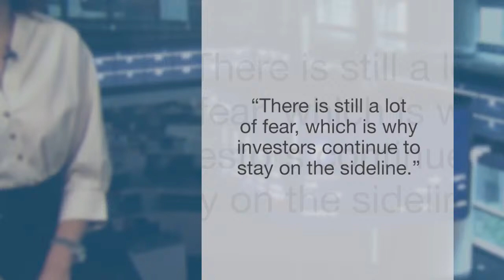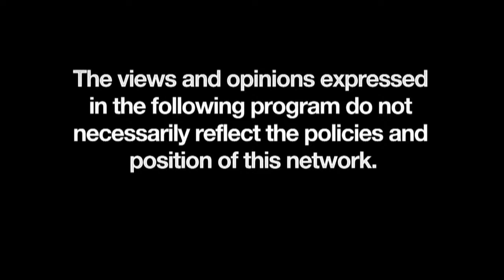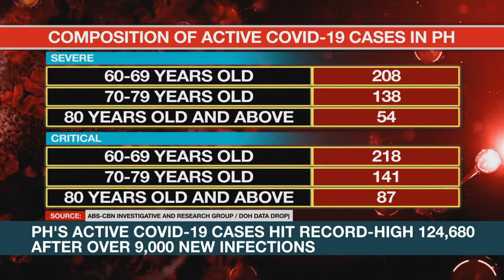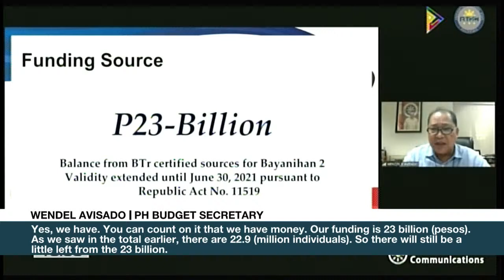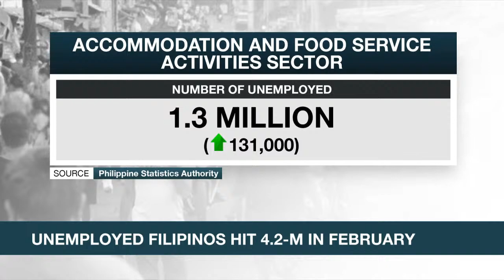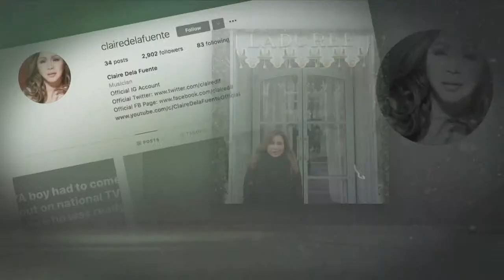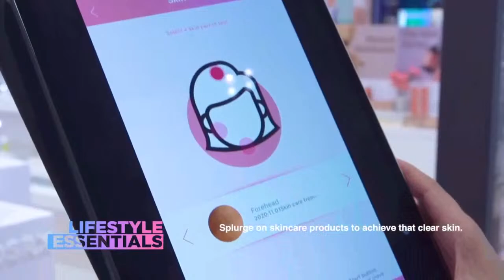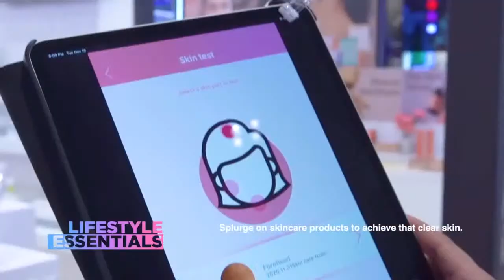Headstart | ANC (31 March 2021)